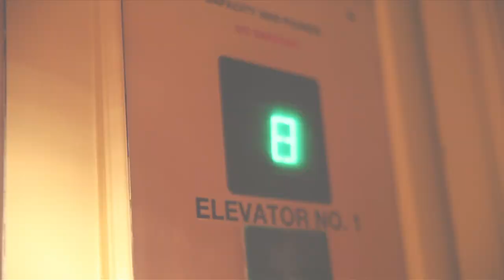Kelly Lang ~ "I'm Done" official video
Official music video for Kelly Lang, "I'm Done" from her new album "11:11".

Written by: Lang/Dawn, Leopard Entertainment.